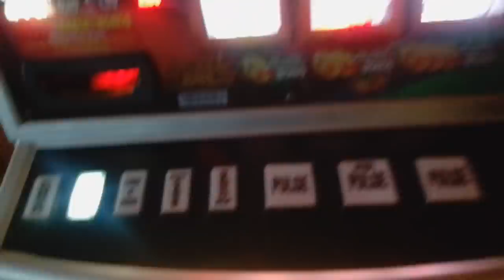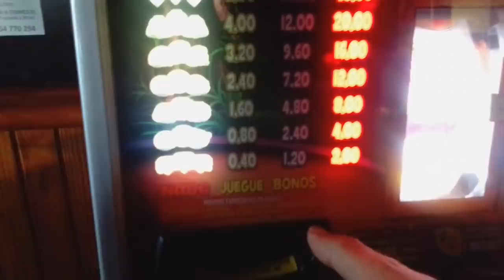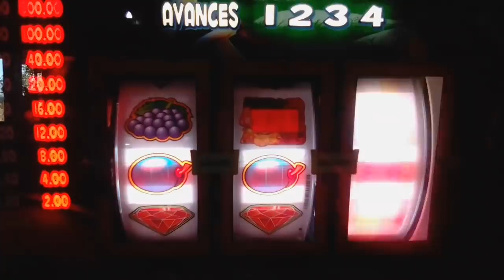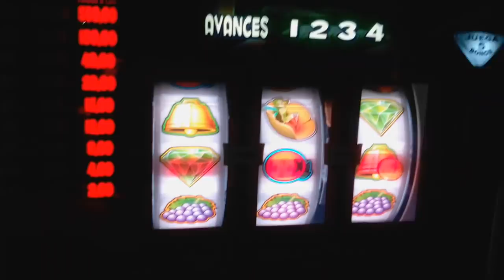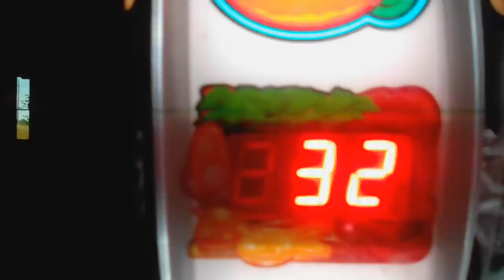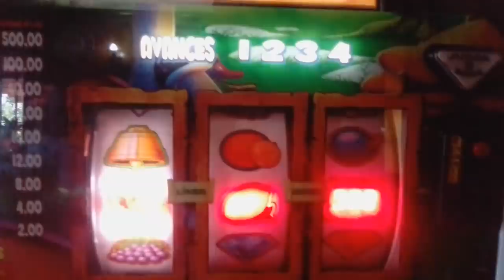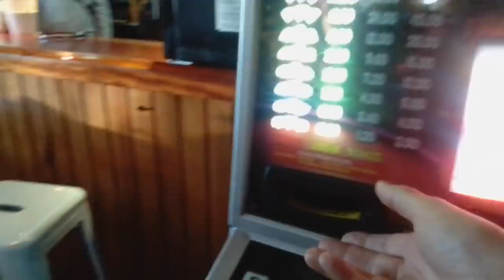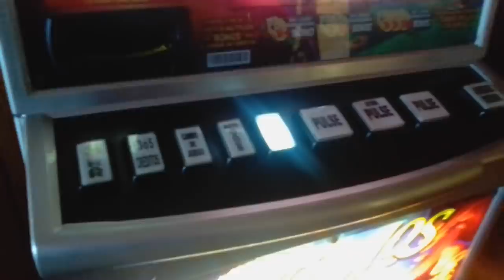Tragaperra Gnomox en ruta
el domingo  pasado  en Ruta volviendo a base